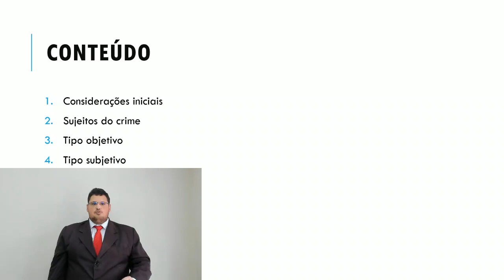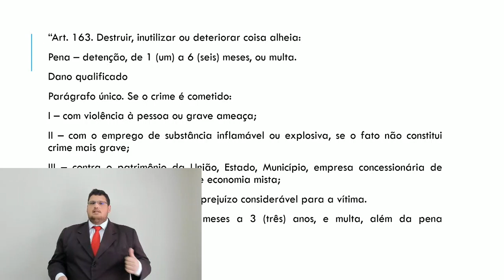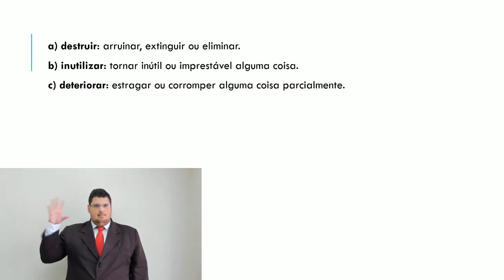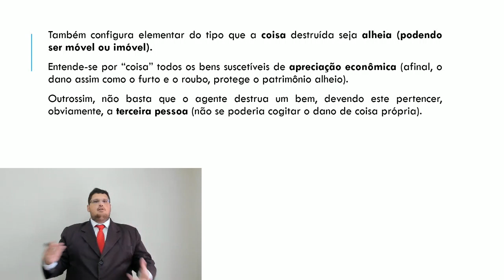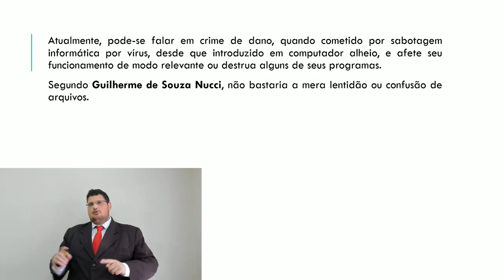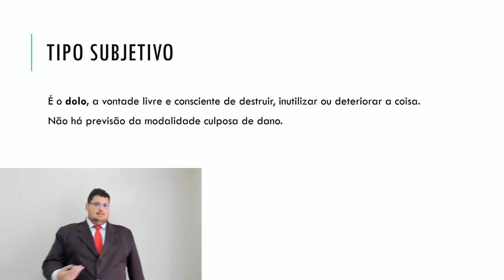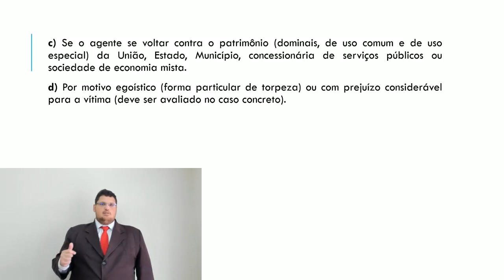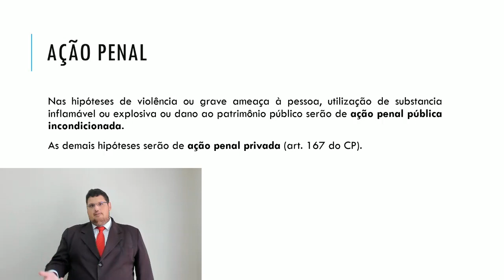Dano (art. 163, CP) | EAD | USJT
Direito Penal III: aula sobre o crime de dano, previsto no art. 163 do Código Penal.

Aula ministrada pelo Professor Dr. Matheus Falivene, advogado criminalista, mestre e doutor em Direito Penal pela Universidade de São Paulo (USP).